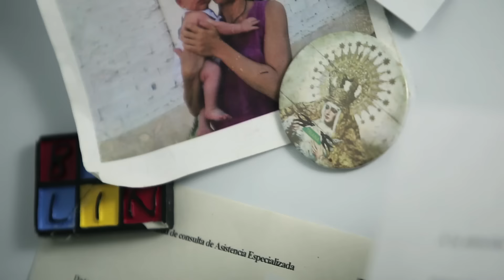Día de la Policía Local de Sevilla: el incendio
Los policías locales Paco Benegas y José María Berrocal cuentan cómo ayudaron a Antonio a salvar a su familia en el incendio de su casa.